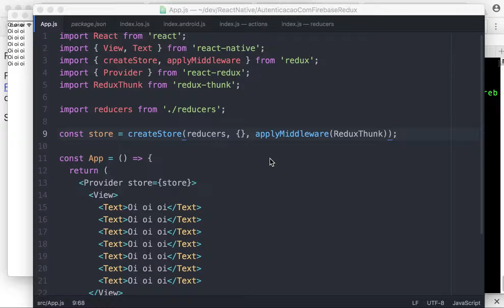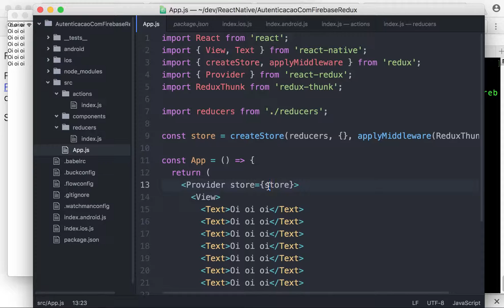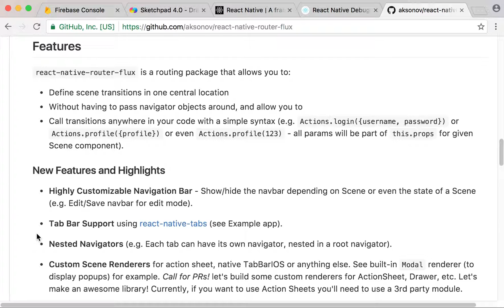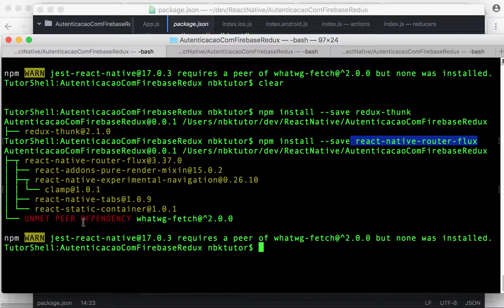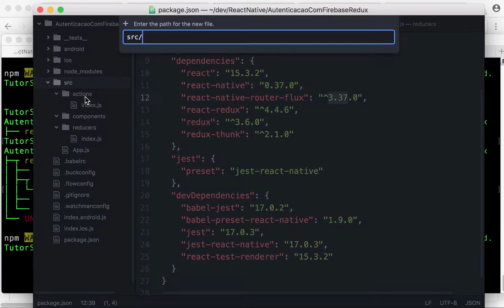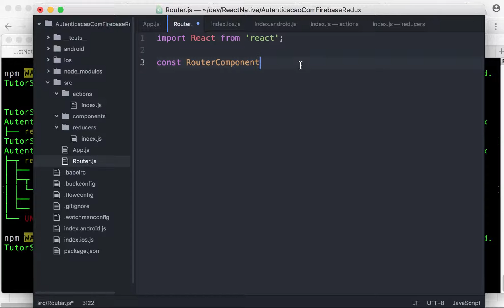0005-06 Instalação do react-native-router-flux e Definição de Cenas Sob um Roteador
Aprenda a fazer autenticação de usuários no React Native usando o Firebase.

Passo-a-passo como configurar o seu aplicativo para rodar em Android e iOS ao mesmo tempo; usar o Redux; usar o React Native Router Flux; autenticar usuário usando email e senha com o Firebase. Aprenda a fazer os seus próprios componentes reutilizáveis.